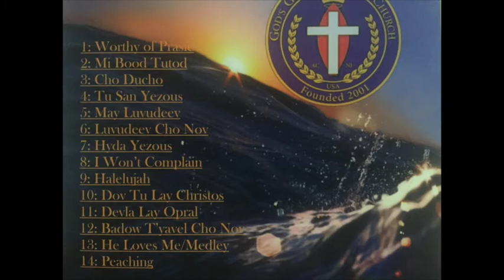KHANGERY USA NEW JERSEY CD 2017 TRACK 08